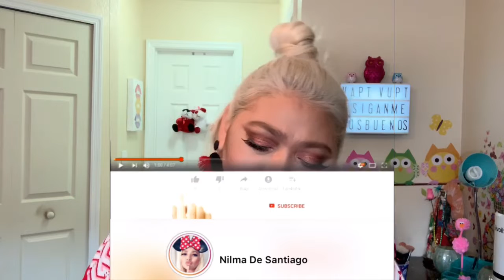Meus Lenços já é Outono usa e abusa dos lenços 🍂🧣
Lenços pra arrasar no Outono inverno🍁🧣❄️